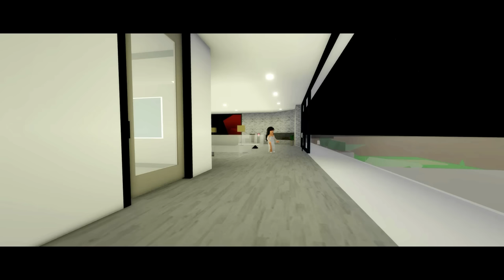MY SISTER STOLE MY CRUSH AWAY FROM ME!!| ROBLOX BROOKHAVEN (CoxoSparkle)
Welcome to the brand new Brookhaven movie Roblox called MY SISTER STOLE MY CRUSH AWAY FROM ME!!| ROBLOX BROOKHAVEN (CoxoSparkle)
►Join My Roblox Group: ~*sPaRkLiEs SqUaD*~ - Roblox